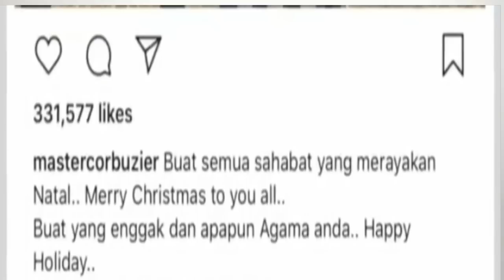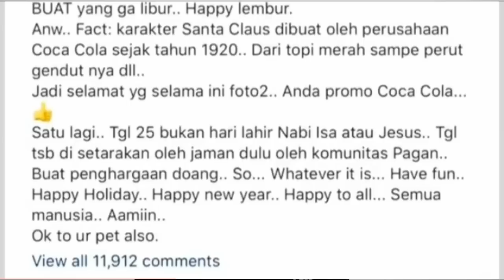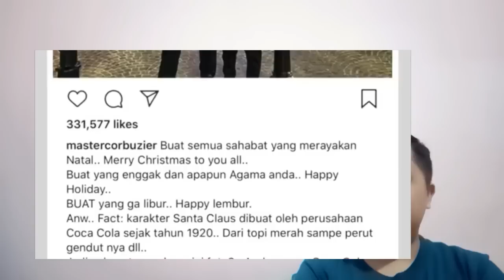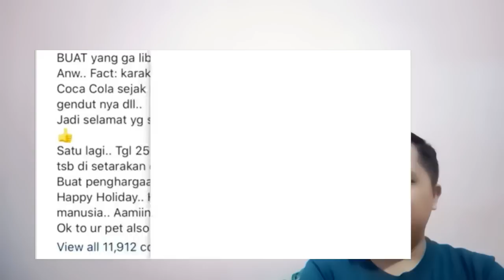Gilbert Ngamuk, Jangan Sok Tahu Kristen!! Deddy Corbuzier Terdiam Membisu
Pendeta Gilbert Lumoindong, mengomentari Pernyataan Deddy Corbuzier. Deddy Corbuzier berkata: Tanggal 25 Desember Bukan hari Lahir nabi Isa atau Jesus tgl tersebut disetarakan oleh zaman dulu oleh komunitas Pagan.. Jelas disini secara terang-terangan OM Deddy Corbuzier menyinggung kekristenan. Gilbert mengatakan bahwa apa yang dinyatakan oleh Deddy Corbuzier tidak perlu. karena Deddy Corbuzier sudah mualaf tidak usah singgung-singgung Kristen. pendeta Gilbert lumoindang menasehati Deddy Corbuzier bahwa Deddy Corbuzier sendiri kurang membaca buku, untuk pendeta Gilbert mendorong Deddy Corbuzier untuk membaca buku, sejarah iman kekristenan yang baik dan benar.
Kesaksian Muslima Masuk Kristen, Apologetika Iman Kristen, Kristen Masuk Islam, Muslimah  Nyanyi Lagu rohani.